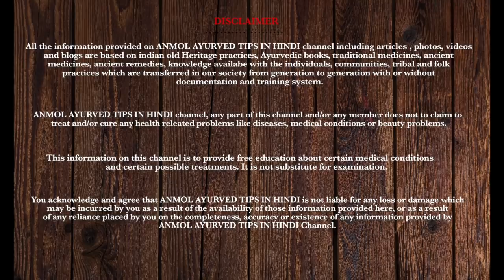आँखे फटी रह जाएगी इस पौधे, फूल, पत्तों के फ़ायदे जानकार - aak ke fayde